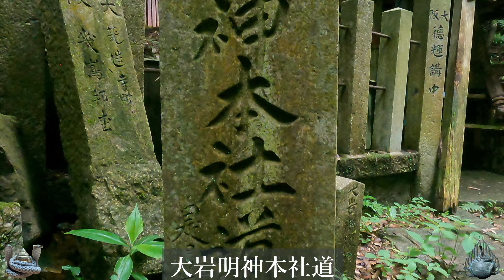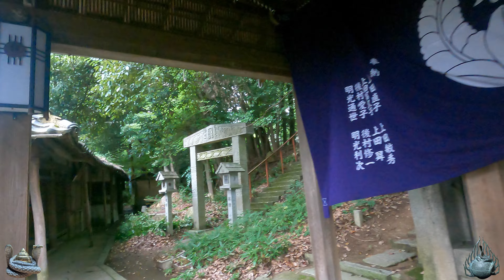⚠️超古代※古代からの磐座がご神体 神とのご縁を無視する者はまさか・・・【京都市伏見区 大岩神社】【祭神：大岩大神 小岩大神】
【京都市伏見区 大岩神社】

※今回のお勧めの動画は京都と言う地名に鎮座する、

貴船の山を越えた先に瀬織津姫が待っていた！美しい姫神4柱をお祀りする神の社

都市伝説？※鬼が実在した事ご存じですか？鬼を神として祀る鬼神塚の横には皇室と関係が深い神社が鬼の伝承を伝えます【京都府京丹後市 竹野神社】

高龗神を祭神とし京都を北方から護る貴船神社本宮

神回！動画を見た人だけが恩恵に預かれます！最大氏族の京都の氏神

※天井をうごめく龍があなたには見える！？龍神棲 青龍の鎮座する隠れたパワースポット

午前5時の貴船神社奥宮の境内は小鳥たちと最高龍神 高龗神

【動画説明】
今回ご紹介する神社は京都市伏見区にある大岩神社です。

大岩神社：グーグルマップ（短縮URL使用）

この神社のご祭神は大岩大神 小岩大神とも言われる
謎の神です。

少し大きな岩戸小さな岩がご神体とされているので、
古代の磐座信仰だと思いますが、それ以上は謎と言うのが
正しいと思います。

古代においては、紀氏が支配していた地域なので
紀氏との関係が深いと思われますが、
例えば、天照大御神が等の神の名前を出したとしても
後から付け加えたモノいなるのではないでしょうか？